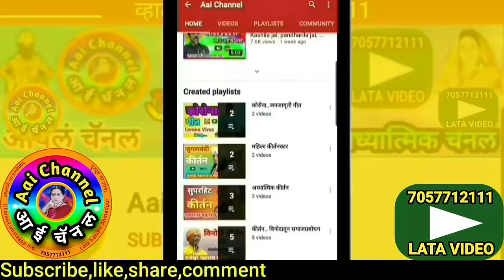बघता बघता राधे तुला कसतरी होतय मला गवळण, माझा चेंडू दे, गवळणी, गौळण, gavlan, gavlani marathi, gawlan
सदरील व्हिडिओमध्ये सुप्रसिद्ध गायिका मंगलताई राधाजी हाके बेलवाडीकर जिल्हा परभणी यांनी गायलेली सुपरहिट गवळण बघता बघता राधे तुला कसतरी होतंय मला, माझा चेंडू दे चेंडू दे सादर केली आहे.
In this video,We can see superhit gavlan baghata baghata radhe tula, kastari hotay mala, majha chendu de chendu de sung by famous singer Mangaltai Radhaji Hake At.Belewadi dist.Parbhani.

बघता बघता राधे तुला कसतरी होतय मला गवळण, बघता बघता राधे तुला, बघता बघता राधे तुला कस तरी होतय मला, बघता बघता राधे तुला गवळण, माझा चेंडू देे चेंडू दे

याशिवाय व्हाट्सअप,फेसबूक,इंस्टाग्राम,ट्विटर वर संपर्क साधा.
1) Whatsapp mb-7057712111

लताताई केंद्रे..

मो.7057712111

Mb.7057712111

Thanks..!